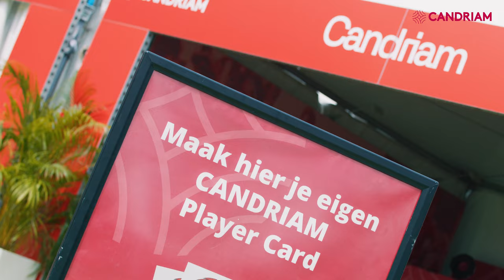ION Hockey Finals 2023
Reminiscing about the ION Hockey Finals 2023 🏑🏆 which were held at KHC Dragons under the Belgian sun ☀️ on May 20 and May 21.

As Hockey Belgium's main partner, Candriam was there with a 360° approach, including visibility and branding around the event, VIP customer reception in hospitality, and activation inside the partner village.

Visitors had the opportunity to create their own "Candriam Player Card" by selecting one of the four qualities shared by our brand, the Red Panthers, and the Red Lions: vision, trust, conviction, and responsibility.

💬 Olivier Maes: “This partnership with Hockey Belgium is really crucial for Candriam. We share the same values such as conviction and responsibility. Being present at this fantastic event that is the ION Hockey Finals is also important for Candriam. We can show the general public who we are and what we stand for. We can invite our customers into the VIP and share this whole experience with them”.

Speaker: Olivier Maes, Head of Sales and Distribution BeNeLux

About Candriam
CANDRIAM - Conviction AND Responsibility In Asset Management With responsible investing at our core, we provide clients with innovative and diversified investment solutions across fixed income, equities, absolute performance strategies, asset allocation and real estate. It is our deeply held belief that we need to act responsibly in everything we do as a company. We strive to integrate ESG factors across all processes, offering the best services and products to our clients.